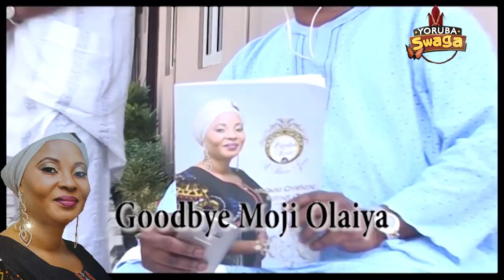THE END MOJI OLAIYA. IKOYI CEMETARY FULL VIDEO. FAITHIA BALOGUN, MUYIWA ADEMOLA ...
THE END MOJI OLAIYA @ Ebony Vault Ikoyi Cemetary. Lagos. Bayowa FILMS & Yoruba Swaga TV GBENGA ADEWUSI Presentation THE Appreciation FAITHIA BALOGUN, YOMI FABIYI, BISI IBIDAPO.